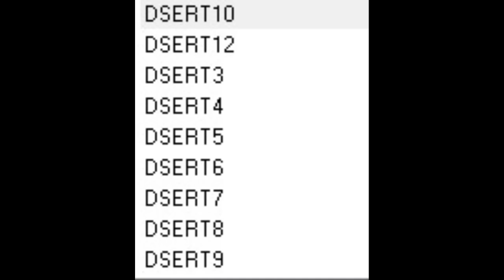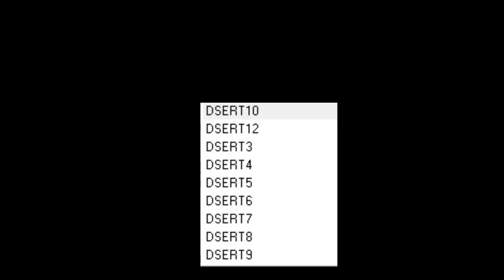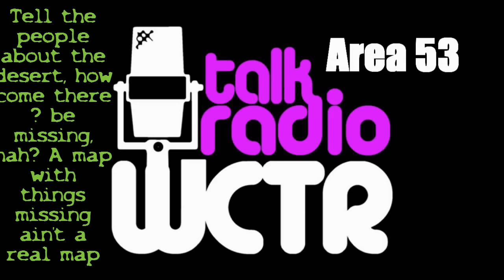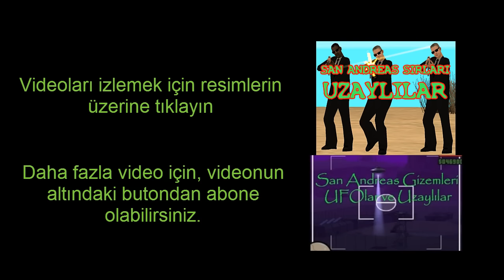GTA San Andreas Sırları: UZAYLILAR KANITLANDI!(SEZON 3)